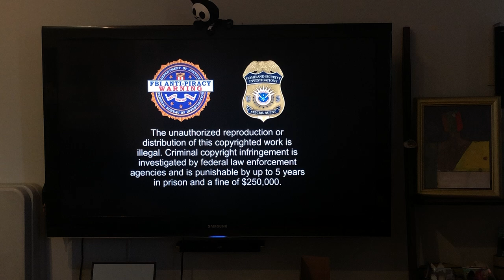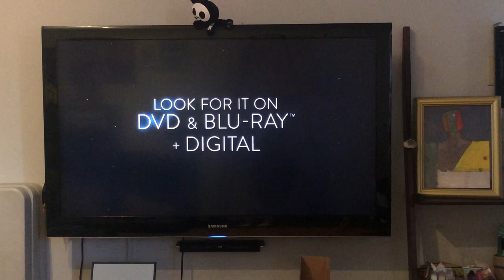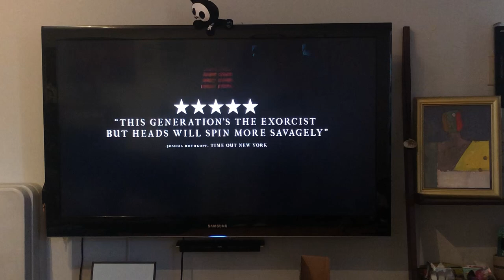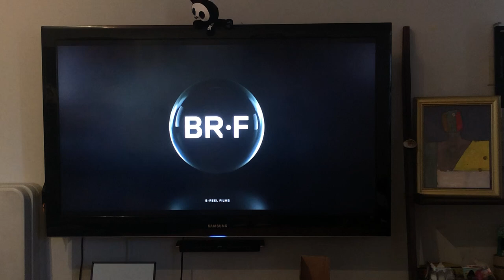Opening To Midsommar 2019 DVD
NO COPYRIGHT INFRINGMENT INTENDED! Here's The Order:
1.FBI Anti-Piracy Warning Screens
2.Lionsgate Logo
3.The Views Expressed Screen
4.High Life trailer
5.The Last Black Man in San Francisco trailer
6.Hereditary trailer
7.DVD Menu
8.A24 Logo
9.BR•F (B-Reel Films) Logo